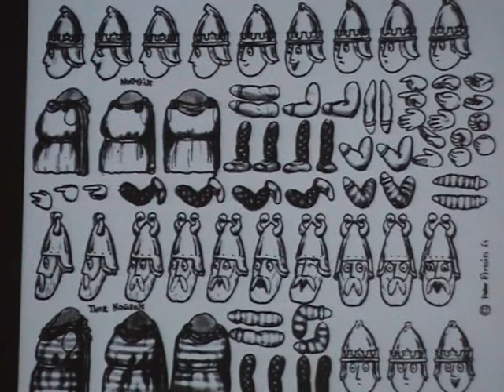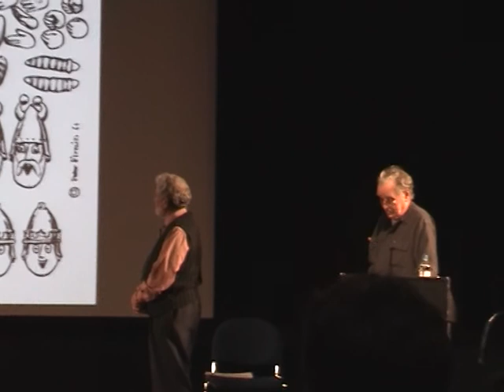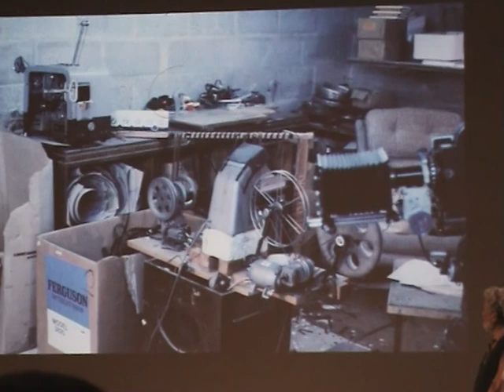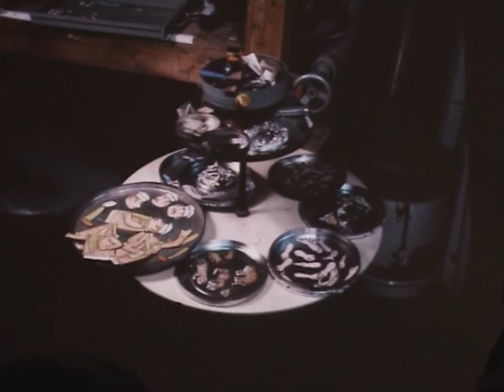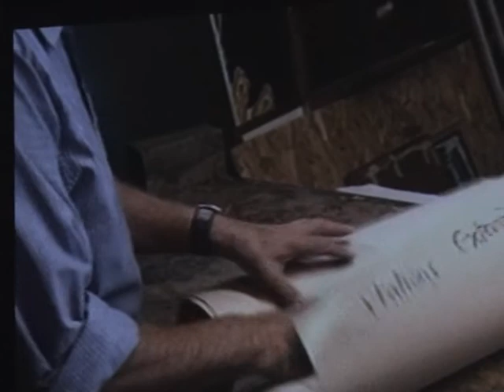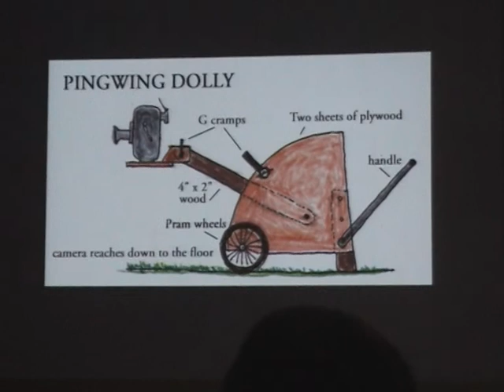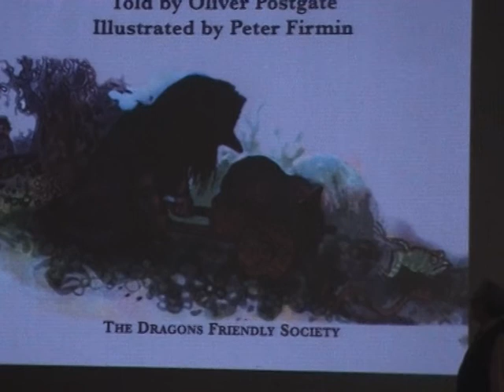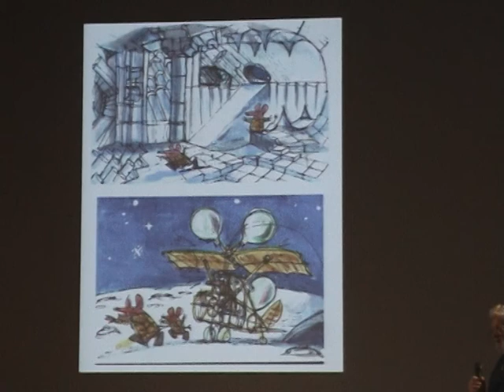Part 2 of Oliver Postgate and Peter Firmin at the National Film Theatre in 2004